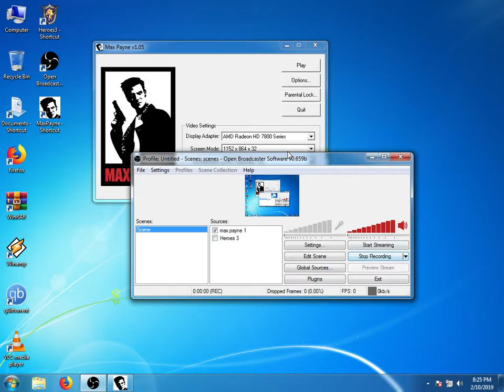Max Payne 1 Part 1 Chapter 2 Live From the Crime Scene